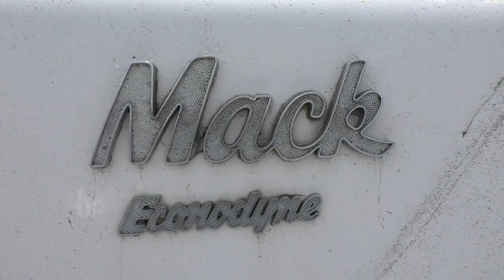Scoe's Mack visits Andy's Mack. 1984 R series Mack trucks.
Scoe went to mates place to hang out and check out his truck so I tagged along too. It was a great day, we totally geeked out on the Macks and other machines. We also looked at some machinery and another cool old 1981 R series Mack down the road. It was a brilliant day. Thank you to our hosts Andy & Steve.